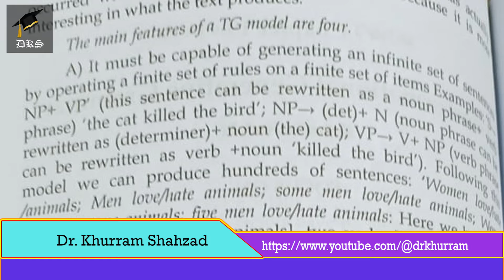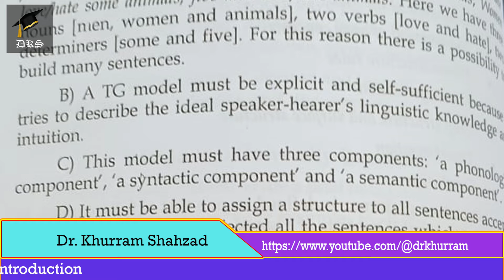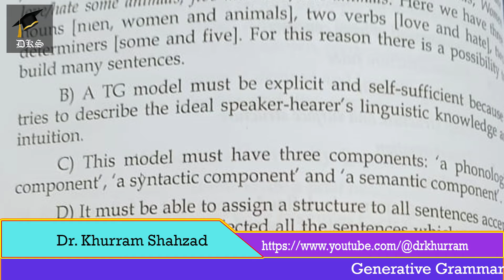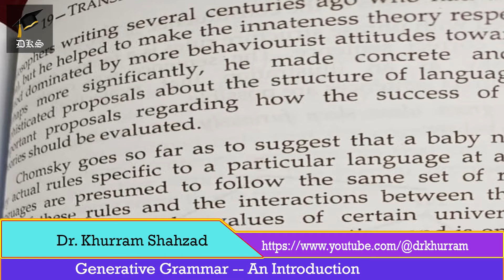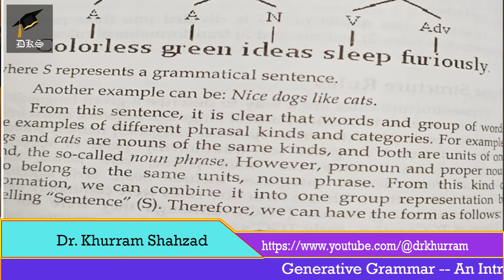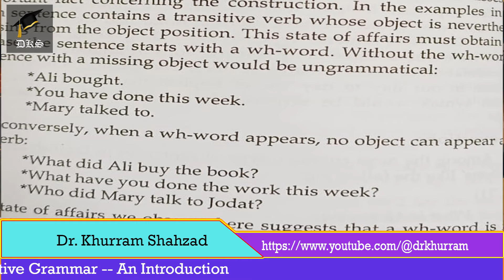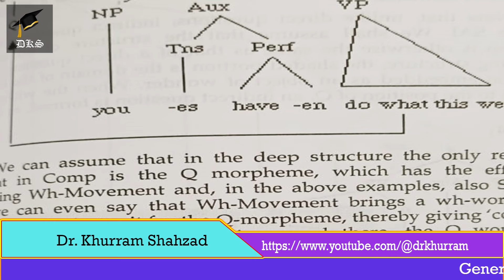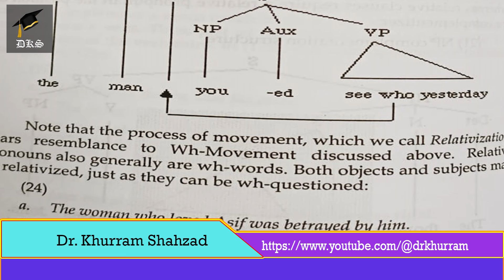Generative Grammar in Syntax -- An Introduction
Generative Grammar: Unveiling the Structural Depths of Language

Language, the cornerstone of human communication, has long fascinated linguists seeking to unravel its intricate structures and rules. Generative grammar, a theoretical framework pioneered by Noam Chomsky, provides a profound lens through which to understand the underlying mechanisms that give rise to the seemingly boundless variety of sentences in any language. In this introduction, we will delve into the fundamentals of generative grammar, exploring its core concepts of deep structure, surface structure, and transformational rules.

Foundations of Generative Grammar

At its core, generative grammar is concerned with describing the implicit knowledge that speakers of a language possess, enabling them to produce and comprehend an infinite array of grammatical sentences. Noam Chomsky's groundbreaking work in the mid-20th century laid the groundwork for generative grammar, challenging behaviorist perspectives prevalent at the time. Chomsky argued that the surface-level observations of language use alone were insufficient for understanding the innate linguistic competence that underlies human language.

Deep Structure: The Underlying Blueprint

Deep structure represents the abstract, underlying representation of a sentence that captures its essential meaning and grammatical relationships. It serves as the blueprint from which surface structures, the actual sentences produced or heard, are derived. Deep structure encodes the core semantic and syntactic information, providing the foundation for the myriad ways in which a single idea can be expressed.

Consider the sentence "The cat chased the mouse." The deep structure of this sentence encapsulates the relationship between the cat and the mouse, the direction of the action, and the roles of the entities involved. The deep structure is not concerned with the specific words used or their order but rather with the fundamental meaning of the sentence.

Surface Structure: The Observable Expression

Surface structure, on the other hand, represents the observable form of a sentence—the arrangement of words and phrases as they appear in speech or writing. It is the result of applying transformational rules to the deep structure, generating the specific linguistic expression that is perceived by listeners or readers.

In the case of our example, "The mouse was chased by the cat" represents a different surface structure while maintaining the same deep structure. The transformational process alters the word order, but the essential meaning remains unchanged. Surface structure is where the nuances of syntax, word order, and lexical choices come into play, creating the diverse array of sentences within a language.

Transformational Rules: Bridging Deep and Surface Structures

Transformational rules serve as the bridge between deep and surface structures, capturing the ways in which one can be converted into the other while preserving the underlying meaning. These rules allow for the generation of a multitude of sentences from a limited set of deep structures, showcasing the generative power of language.

Let's examine a simple transformational rule in English—the passive transformation. Starting with the deep structure "The cat chased the mouse," applying the passive transformational rule yields the surface structure "The mouse was chased by the cat." The transformational process involves reordering elements and introducing new linguistic features to convey the same underlying meaning in a different syntactic form.

In a more complex example, consider the deep structure "John persuaded Mary to buy a new car." Applying a series of transformational rules, we can generate the surface structure "It was John who persuaded Mary to buy a new car." These rules, driven by syntactic and semantic considerations, enable speakers to express the same essential meaning in various ways.

Conclusion

Generative grammar, with its focus on deep and surface structures and the transformative rules that connect them, provides a powerful framework for understanding the inherent creativity of language. At level 14, students delve into the intricate details of linguistic structures, honing their ability to analyze and generate complex sentences. As we continue our exploration of generative grammar, we will uncover its applications in diverse linguistic phenomena, from syntactic ambiguity to the syntax-semantics interface. Through this journey, we gain valuable insights into the remarkable intricacies of human language.